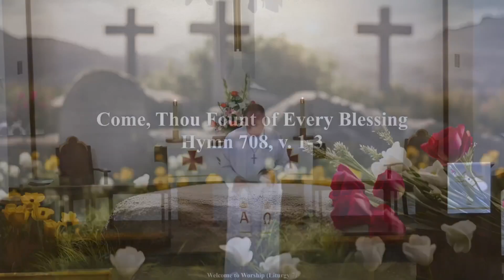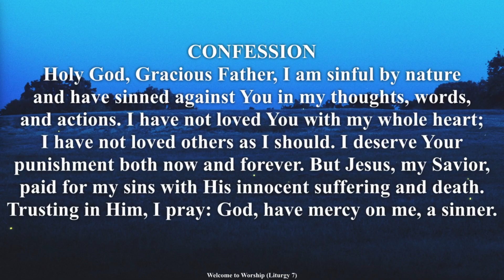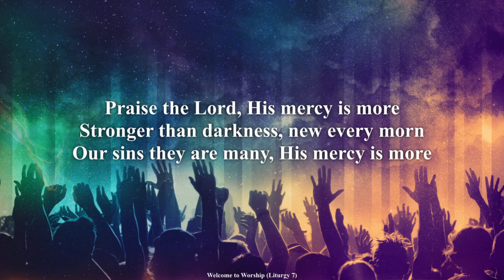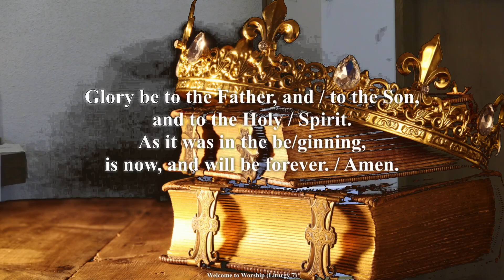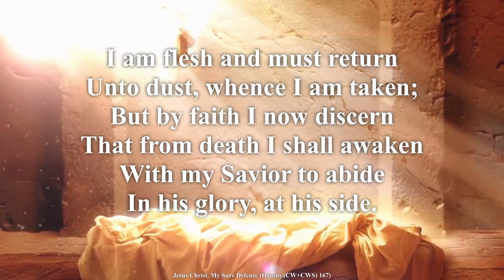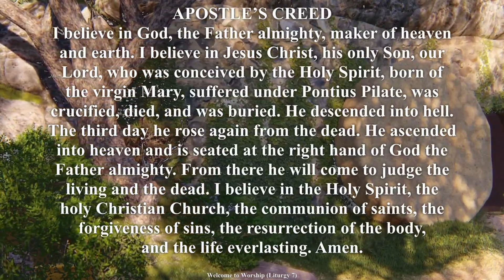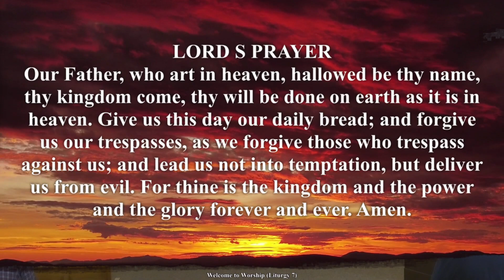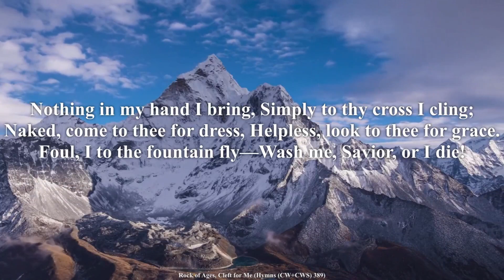Easter Resilience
Shepherd of the Hills Evangelical Lutheran Church